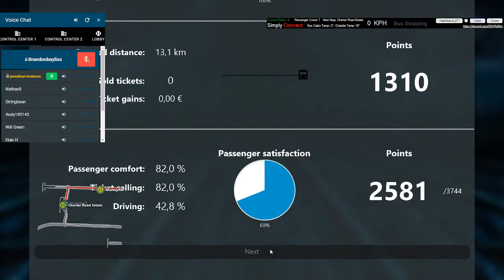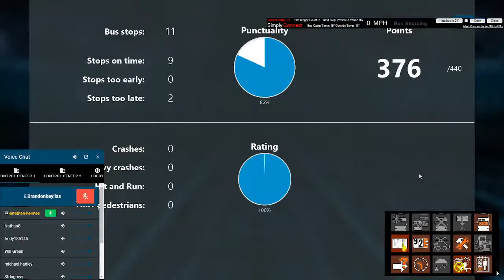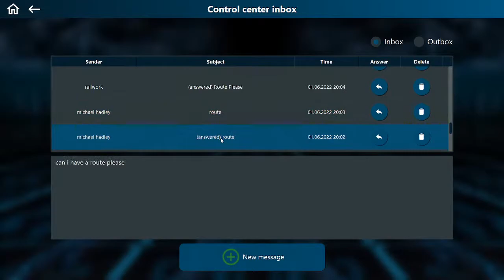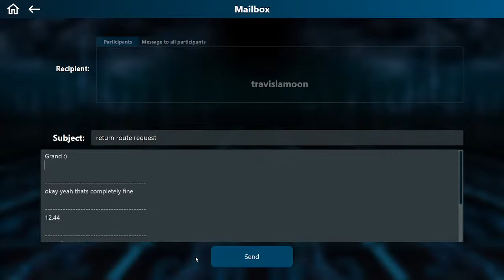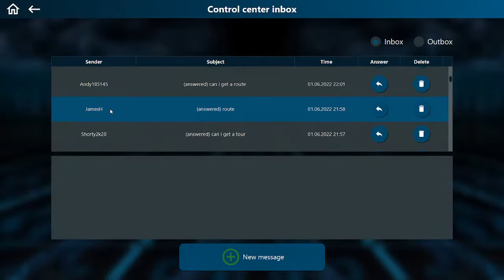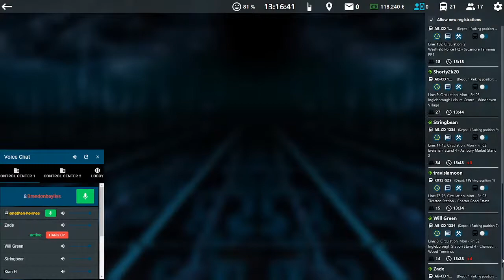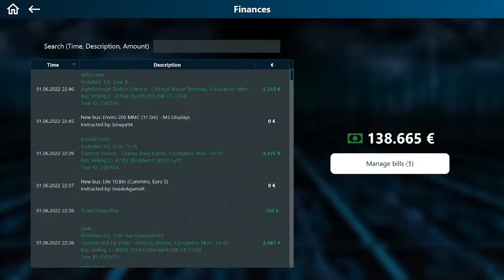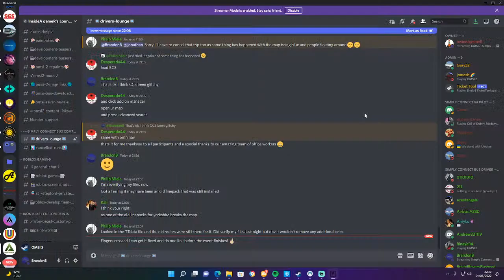Simply Connect CCS Event Driving + Office Stream.